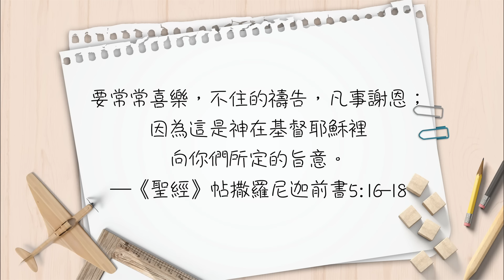失去還才懂得珍惜嗎？【心靈蜜豆奶】在每個付出的背後/劉群茂_20240702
一起向最親愛的家人說聲謝謝吧！當你這麼做時，你家庭的氛圍必定會變得溫暖，彼此的關係也會更加恩愛美滿，而你自己也會得到最大的益處！